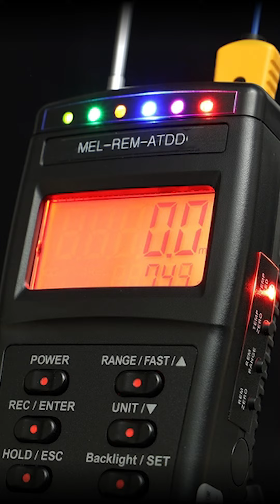Blackbeard's blockade of Charleston.